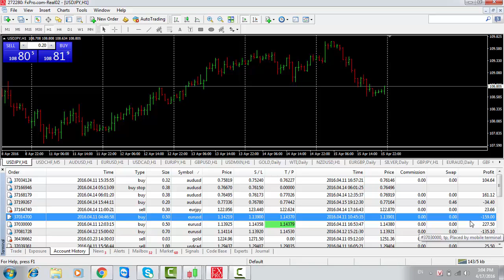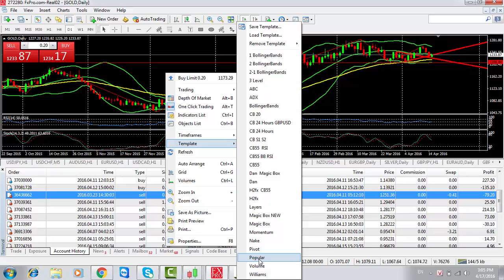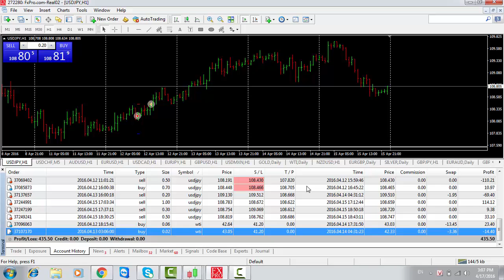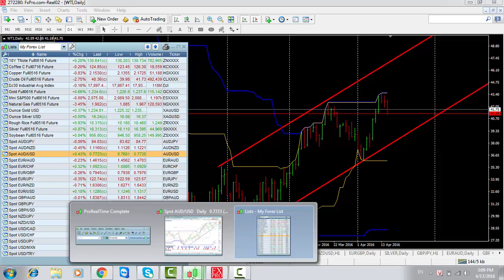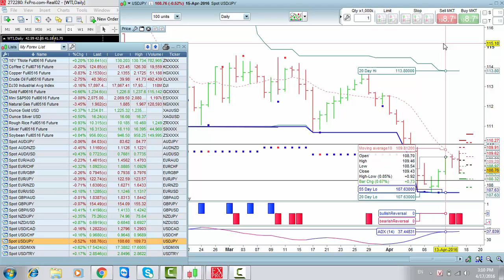Kinh Nghiệm Đầu Tư Forex - Những Việc Forex Trader Cần Làm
Luôn luôn xem lại các giao dịch bị thua lỗ và chuẩn bị ngữ cảnh các giao dịch cho tuần mới.

* Mở tài khoản MT4 giao dịch với broker chính hiệu FxPro có giấy phép FCA: